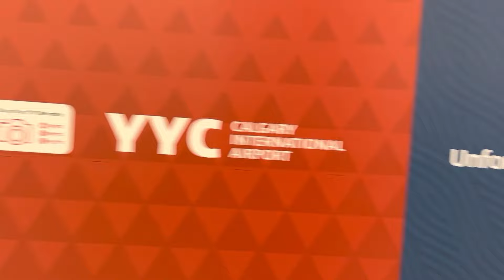Morning Airport Standby| Filipina Flight Attendant Life in Canada